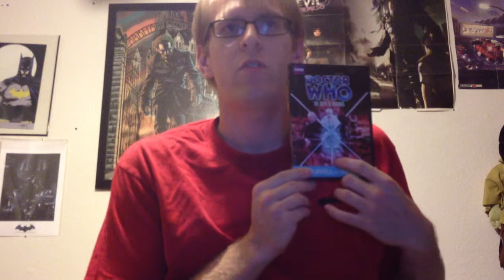TV Show Review- Doctor Who: The Keys Of Marinus